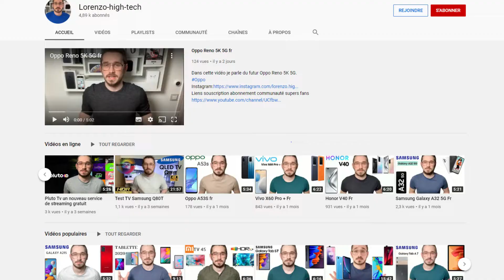Xiaomi Redmi Note 10S Fr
Dans cette vidéo je parle d'un nouveau smartphone de Xiaomi le Redmi note 10s, un smartphone plutôt intéressant pour son prix.